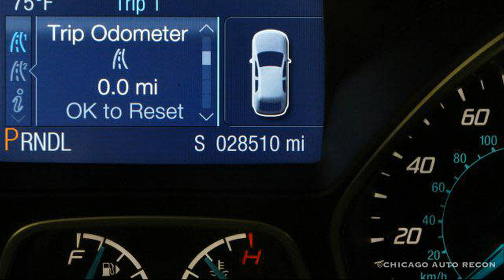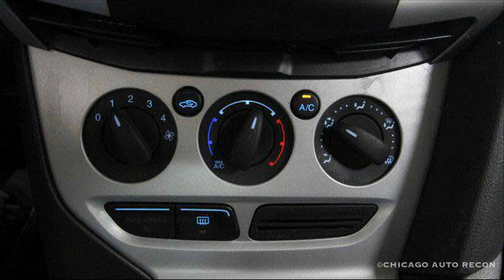Used 2014 Ford Focus SE | Price $9,990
Are you looking for yourself a used good quality cheap car?
This is the information that you may be looking for!
Used 2014 Ford Focus SE.